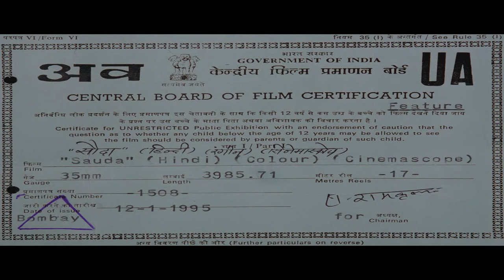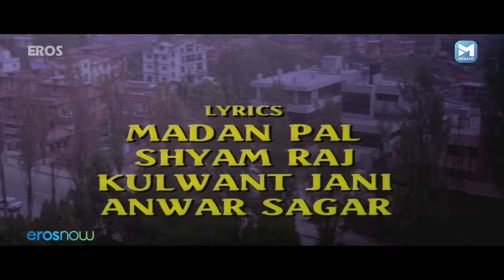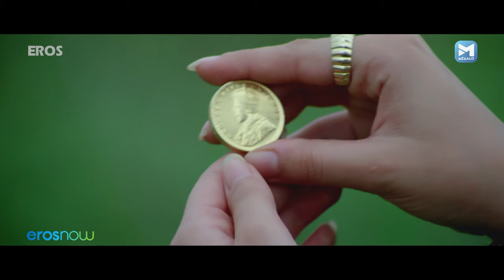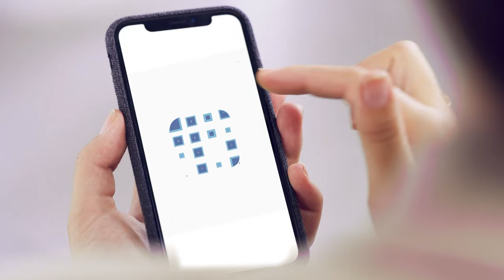सौदा | Sauda | Full Hindi Movie | Sumeet Saigal, Neelam Kothari, Vikas Bhalla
Jyoti and Deepak fall in love and get married to each other. However, due to several misunderstandings, they get separated.

Director - Ramesh Modi
Stars - Sumeet Saigal, Neelam Kothari, Vikas Bhalla